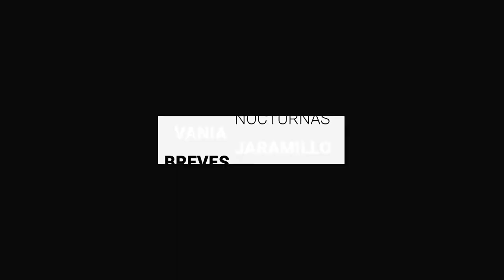Suben defunciones en las últimas horas en Guanajuato | BrevesDeLaZona📰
Estas son las ÚltimasNoticias en Guanajuato
- Se va organización importante acepta CTM; afirma se respeta decisión de trabajadores.
- Reporta Sapica 35% más compradores que edición pasada.
- Suben defunciones en las últimas horas en Guanajuato.